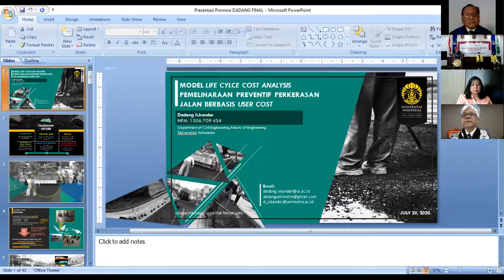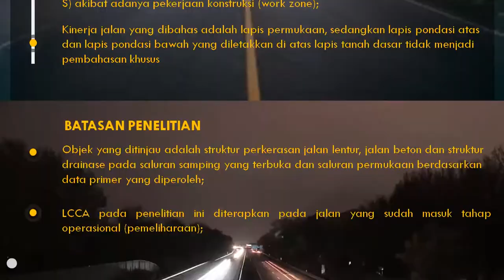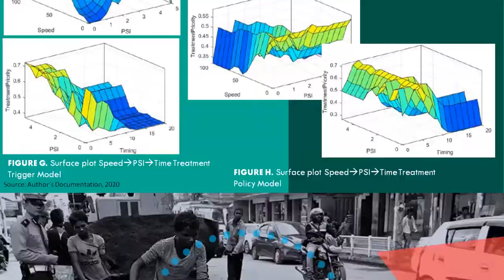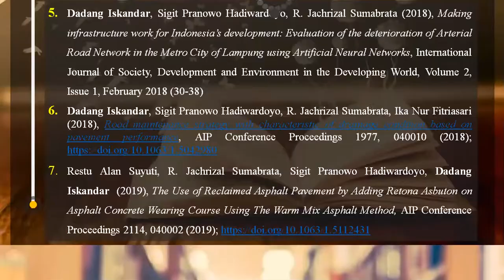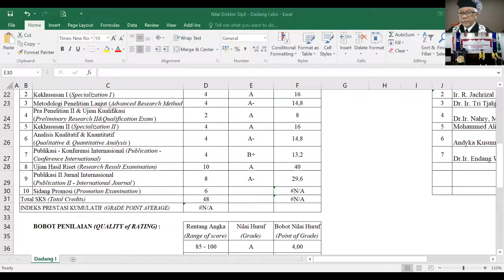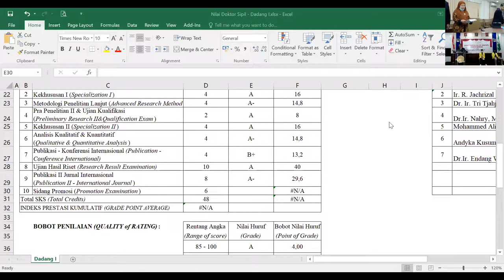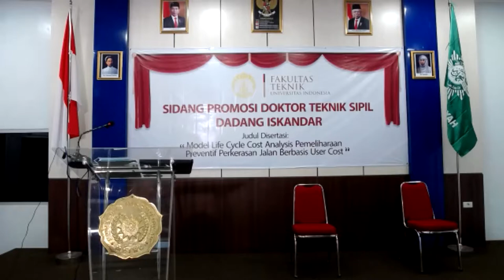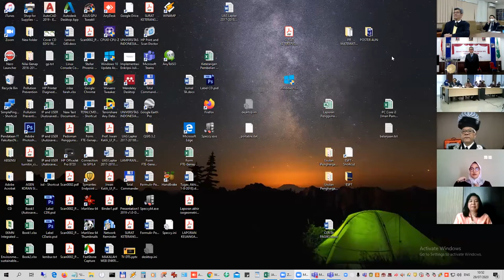Ujian Promosi Dr Dadang Iskandar, M T